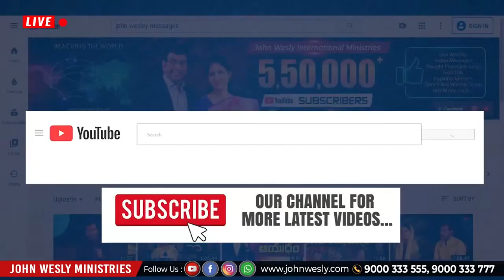ఇప్పటికీ నీవు కులం కోసం ప్రాకులాడుతున్నావా..?